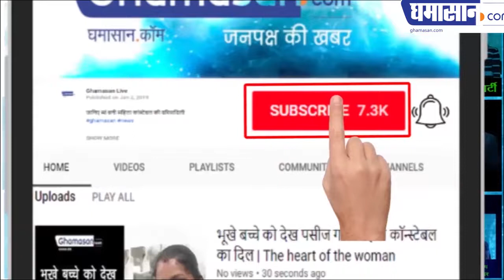मध्य प्रदेश को लेकर क्यों बौखला गए अमित शाह | Ghamasan Live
मध्य प्रदेश को लेकर क्यों बौखला गए अमित शाह
खूब डांटा उन्होंने शिवराज और गोपाल भार्गव को